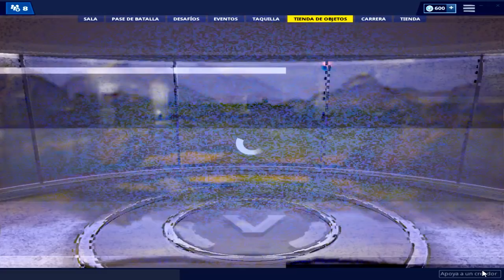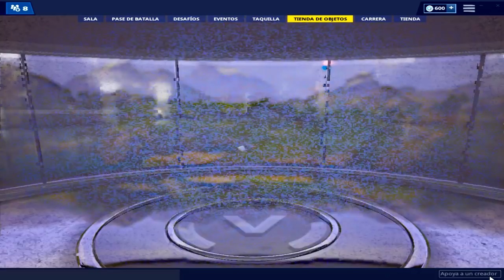Tienda de Objetos 27 DE MARZO ► FORTNITE HOY *ITEM SHOP TODAY*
LA "NUEVA" TIENDA DE FORTNITE HOY 27 DE MARZO - NEW FORTNITE DAILY ITEM SHOP TODAY COUNTDOWN 27th MARCH

✔️*Descarga Fortnite Totalmente Gratuito* !!

💛"COMENTA"

Item Shop  March 27th - Today Fortnite Shop
Tienda de Objetos de 27 De Marzo - *Fortnite Hoy*
*Objects store Marth 27 - Fortnite Item Shop * Daily Shop
*Daily Item Shop Fortnite*

Tienda de Objetos 27 de Marzo - Fortnite hoy
*Tienda de Objetos 27 de March*
*27 de Marzo "Tienda Fortnite"
*27 de Marzo "tienda de objetos hoy"

"TiendaFortnite"
''NuevaTienda"
"Tienda Fortnite''

Nuevo evento fortnite season 7
Sorteo pavos gratis - v-bucks free
Fortnite temporada 7 pavos gratis
Sorteo pase de batalla temporada 7 fortnite
Pavos y V-Bucks gratis Fortnite season 7
Como conseguir pavos gratis fortnite ♦️temporada 7
Shark Clan ESP , Game Fer, Mateo22 HD, Aleacion DanielsBros YT, Obre01, Eminite, Berttox, Salvatretzzo